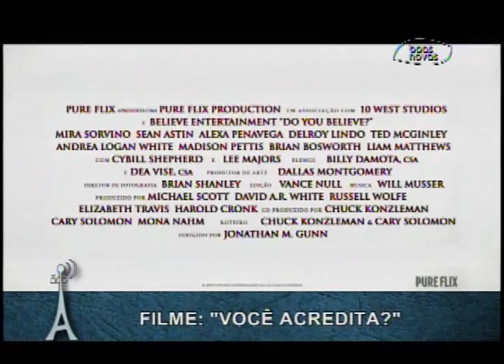Antenados - Como aproveitar a bíblia ao máximo - (bloco 2 de 4) 24-08-2015